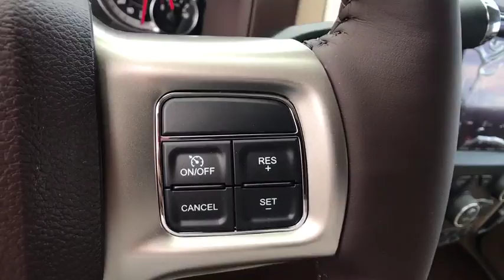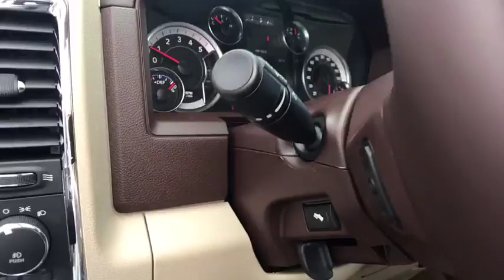2018 Ram 2500 Carson City, Dayton, Reno, Lake Tahoe, Carson valley, Northern Nevada, NV 18T7354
Pearl White New 2018 Ram 2500 available in Carson City, Nevada at Carson City Dodge Jeep. Servicing the Dayton, Reno, Lake Tahoe, Carson valley, Northern Nevada, NV area.
2018 Ram 2500 LARAMIE CREW CAB 4X4 6'4 BOX - Stock#: 18T7354 - VIN#: 3C6UR5FL7JG253925

1-Year SiriusXM Guardian Trial,180 Amp Alternator,3.42 Axle Ratio,5-Year SiriusXM Traffic Service,5-Year SiriusXM Travel Link Service,50 State Emissions,8.4' Touchscreen Display,Anti-Spin Differential Rear Axle,Auto High Beam Headlamp Control,CTR Stop Lamp w/Cargo View Camera,Chrome Exterior Mirrors,Cold Weather Group,Convenience Group w/32C Discount,Cummins Turbo Diesel Badge,Current Generation Engine Controller,Diesel Exhaust Brake,Electronically Controlled Throttle,Engine Block Heater,Engine: 6.7L I6 Cummins Turbo Diesel,Exterior Mirrors Courtesy Lamps,Exterior Mirrors w/Heating Element,Exterior Mirrors w/Memory,Exterior Mirrors w/Supplemental Signals,Front & Rear Rubber Floor Mats,Front Armrest w/Cupholders,Front Performance Tuned Shock Absorbers,GPS Antenna Input,GPS Navigation,HD Radio,Hill Descent Control,Integrated Center Stack Radio,Integrated Voice Command w/Bluetooth,Keyless Go,LED Bed Lighting,Leather Trim 40/20/40 Bench Seat,Media Hub,Off Road Package,Offroad Decal,Power Adjustable Pedals w/Memory,Power Folding Chrome Trailer Tow Mirrors,Power Folding Mirrors,Quick Order Package 2FH Laramie,RAM Active Air,Radio/Driver Seat/Mirrors/Pedals Memory,Radio: Uconnect 4C Nav w/8.4' Display,Rain Sensitive Windshield Wipers,Rear Performance Tuned Shock Absorbers,Remote Proximity Keyless Entry,Remote Start System,Selective Catalytic Reduction,SiriusXM Satellite Radio,SiriusXM Traffic Plus,SiriusXM Travel Link,Tip Start,Tires: LT275/70R18E OWL On/Off Road,Tow Hooks,Trailer Tow Mirrors,Transfer Case Skid Plate Shield,Transmission: 6-Speed Automatic,Winter Front Grille Cover